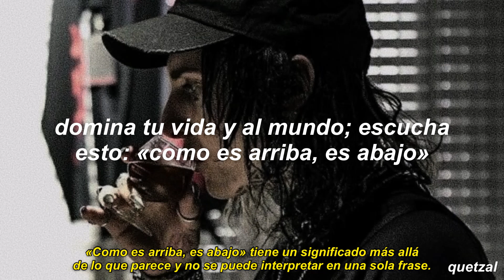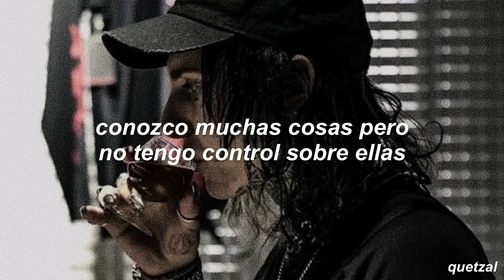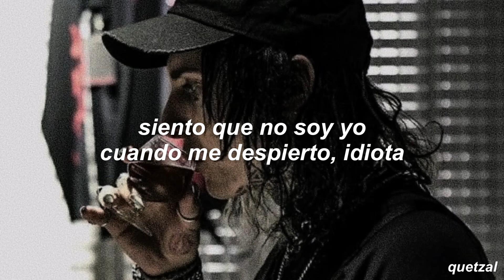GHOSTEMANE - John Dee | subtitulada al español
El de la foto es Ghostemane por si tienen curiosidad

Especificaciones de la letra:

En el comentario fijado. El número de caracteres sobrepasan los permitidos en la descripción.

letra/lyrics:

[Verso 1]
Fuck everything I'm gone
Every time I get so close then it all gets blown
Don't play along
Everybody think they know but they all just clones
Marchin' along
Really wanna give my skull a brand new holeBut I won't thoughI don't wanna get no blood on my Grandma floor
Burden my soul
One foot in the plane and the other one in inferno
Master your alchemy, master the world, listen: as above so below
Pussy ass bitch don't know a damn thing except what the fuck you told
You cannot fuck with a level 10 mage like Ghoste

[Coro]
I wake up in the morning feelin' like I'm John Dee
Got my black magic book and drew a circle round me
Bish, I wake up in the morning feelin' like I'm not me
I'm a beast, I'm a killer, I'm a young Crowley
Bitch, I wake up in the morning feelin' like I'm John Dee

[Verso 2]
Come to my show
Get fucked in your soul
Spittin' that hate
Better get you ass on
I gotta a lot of shit but no control
Draw me a circle round me on the floor
Summon the demons that worship the goat
Deep in abyss here they come and they go
Snatchin' your soul leavin' just skin and bones
Eternal torture I'm stealin' your ghost
Had enough dope
Had enough hope
How do I cope?
Where do I go?
No one I know
Seen what I seen I'm a lonely soul
I can barely tell a friend from foe
All that I know
Is I don't know
Where to call home?
Where to go?
No heart I can stow
In a safe place, I'm a dead end joke
Still want to come to the plane?
Let's go

[Puente ]
We are not the same, I can feel no pain